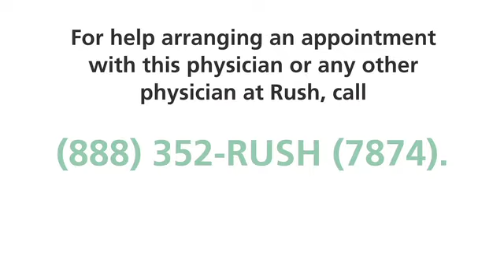Charlotte Bai, MD - Rush University Medical Center